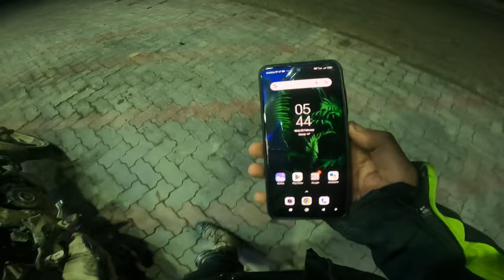মই হেৰাই গলোঁ 😰 | aalo to bogibeel bridge| sourav jyoti rider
Mechuka ride 2023
Episode -5
Aalo to bogibeel bridge

Sourav jyoti rider
Assamese YouTube videos
Assamese YouTube channel
Assamese vlogs
Assamese bike rider
Assamese ride video
Sourav jyoti rider
Sourav jyoti
Sourav